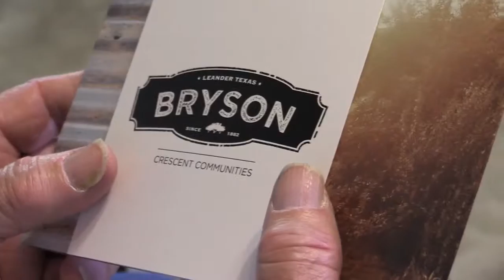The History of Bryson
A look into the history of the Bryson family, who lived on the land that became the Bryson neighborhood in Leander, Texas.